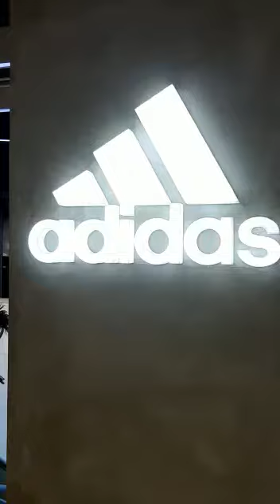Adidas / Shoes / Nice Shoes / TOPPINGS TOPS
it's durable Shoes, nice shoes, comfortable shoes, light shoes